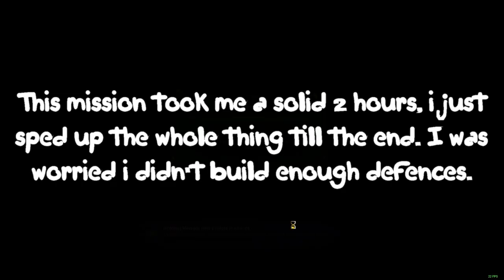The Oasis - 2Hours SPED UP! - (Episode #42)They Are Billions Campaign (No Commentary)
Two hours of base making and expanding, i sped up almost all of it except the fight at the end. Enjoy!

They Are Billions is a Steampunk strategy game set on a post-apocalyptic planet. Build and defend colonies to survive against the billions of the infected that seek to annihilate the few remaining living humans. Can humanity survive after the zombie apocalypse?

DEVELOPER:
Numantian Games
PUBLISHER:
Numantian Games

They Are Billions is available for XBOX One/PC/PS4.